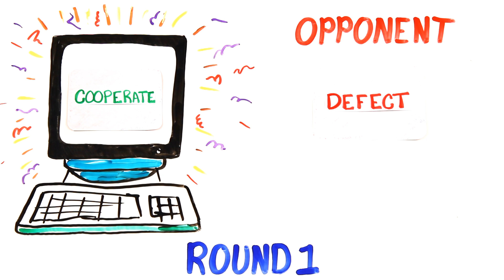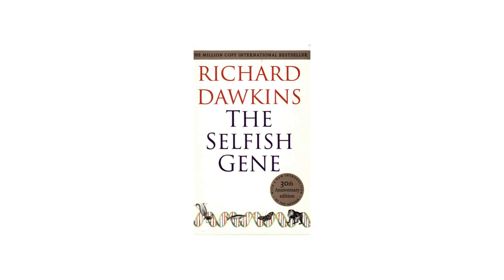Nice Guys Finish First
We prove how nice guys actually finish first!

This episode was based on "The Selfish Gene" by Richard Dawkins which you can check out

ASAPSCIENCE INC.